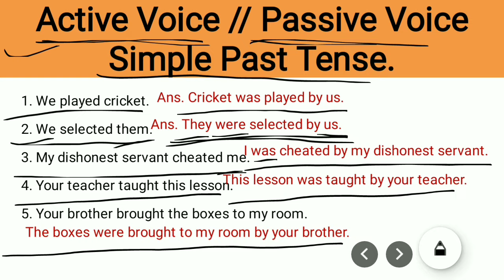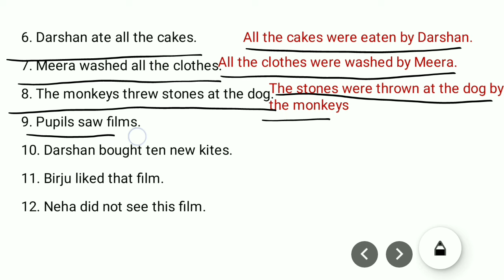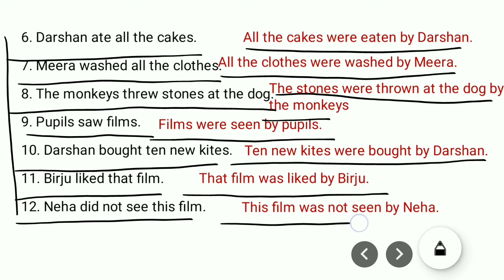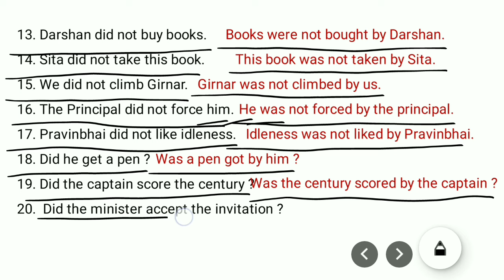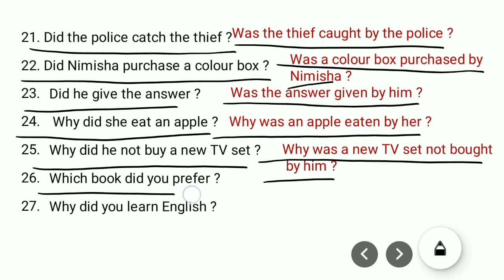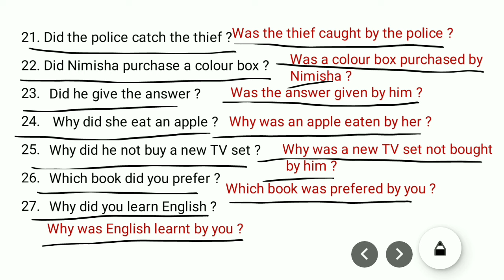English Grammar | Active Voice Passive Voice | Simple Past Tense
English Grammar | Active Voice Passive Voice | Simple Present Tense

Active voice passive voice English Grammar

English Grammar Active voice passive voice

Active voice passive voice std 6

Active voice passive voice std 7
Active voice passive voice std 8

Active voice passive voice std 9

Active voice passive voice std 10
Active voice passive voice std 11
Active voice passive voice std 12